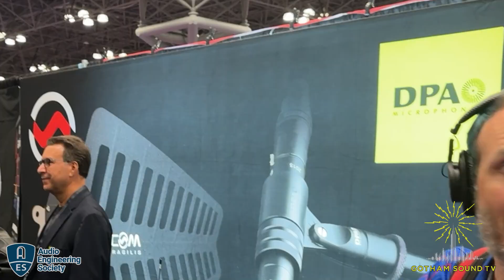NAB/AES NY 2024: Wisycom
Geoff Baynard discusses the new Wisycom MTH610 Wireless Handheld Mic, their RF over Fiber solutions and the changes to the MRK16.

00:00  Intro
00:14  MTH610 Handheld Mic
04:27  RF Over Fiber
08:27  Wisycom/DPA Partnership
09:35  MCR54 Dual Availability?
10:19  MRK16 Updates
12:37  Future Plug-On Transmitters?